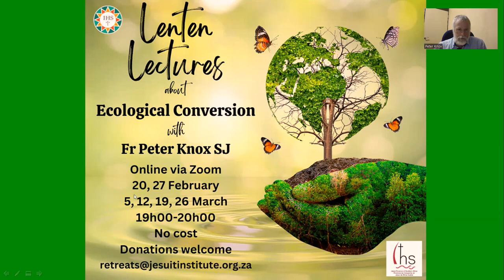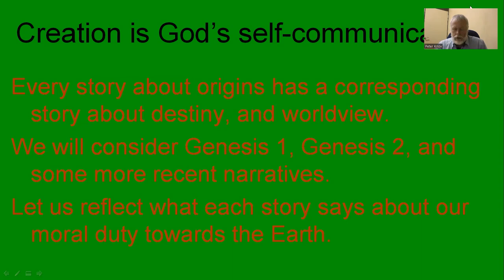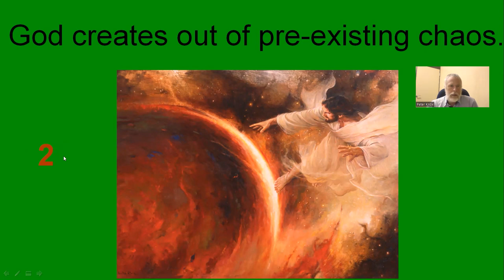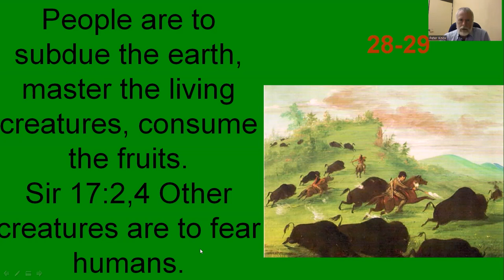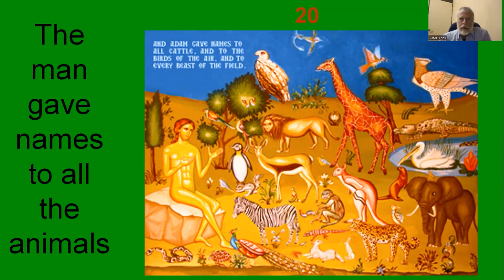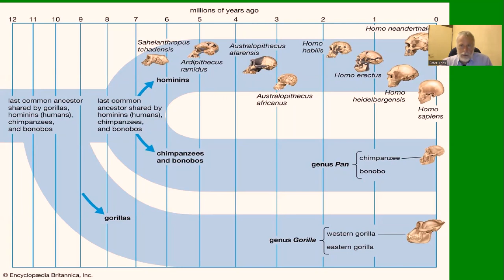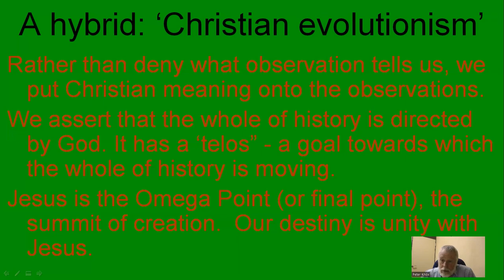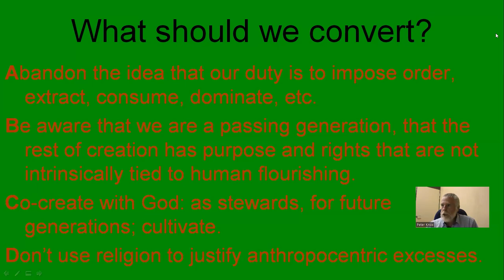Lenten Lectures 2024 Week 2 with Fr Peter Knox on Ecological Conversation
The 2024 Lenten Lectures series continues with Fr Peter Knox SJ. This week he explores the theme of creation and the different creation accounts found in scripture and science.